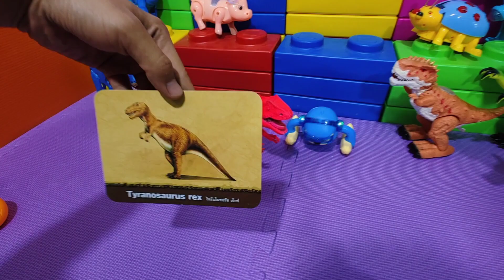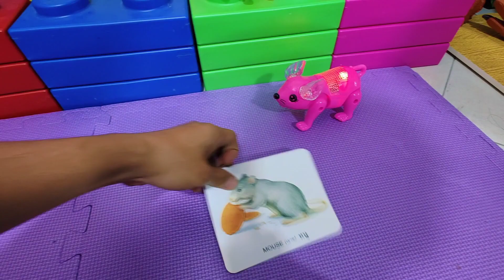รวมกองทัพของเล่นสัตว์ ช้าง ม้า วัว ควาย สุนัข สิงโต ลิงตีลังกา หมู เต่าทอง เปิดกล่องปูโชว์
ขอบคุณสำหรับการติดตามและรับชม